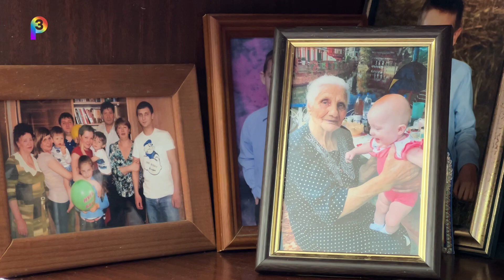100 летний юбилей жительницы Суходола